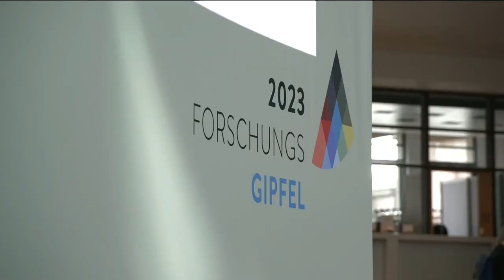Forschungsgipfel 2023: Wie gelingt die Transformation zu einem nachhaltigen Energiesystem?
Mitschnitt des Livestreams des Forschungsgipfels vom 28. März 2023 in Berlin: Diskussionsrunde zur Frage "Welche Blockaden in Politik, Wissenschaft und Wirtschaft müssen wir auflösen, um nachhaltige Energiesysteme zu realisieren?"

Es diskutieren:
Prof. Dr. Holger Hanselka, Präsident, Karlsruher Institut für Technologie
Dr. Reiner Haseloff, Ministerpräsident des Landes Sachsen-Anhalt
Prof. Dr. Lamia Messari-Becker, Lehrgebiet Gebäudetechnologie und Bauphysik, Universität Siegen
Wolfram Münch, Leiter Forschung und Entwicklung, EnBW AG
Prof. Dr. Robert Schlögl, Präsident, Alexander von Humboldt-Stiftung; Direktor, Fritz-Haber-Institut der Max-Planck-Gesellschaft; Vizepräsident der Leopoldina
Moderation: Dr. Georg Schütte, Generalsekretär, VolkswagenStiftung